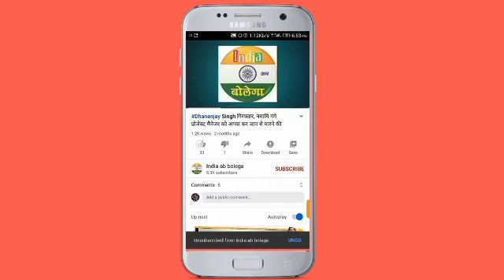बहन से अनैतिक संबंध के शक पर उतारा मौत के घाट, 2 गिरफ्तार